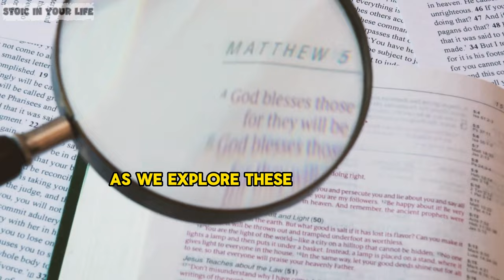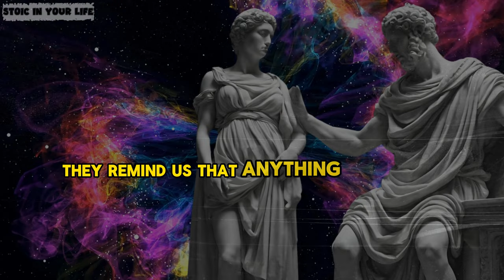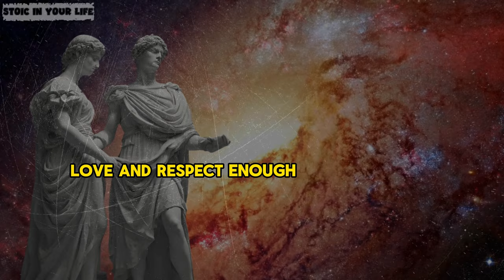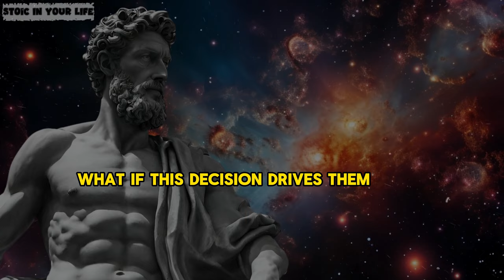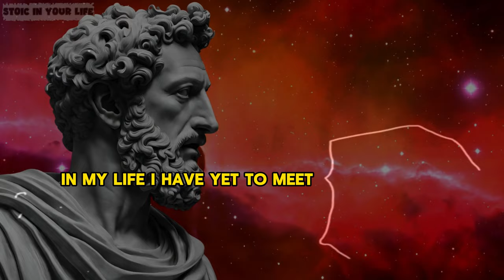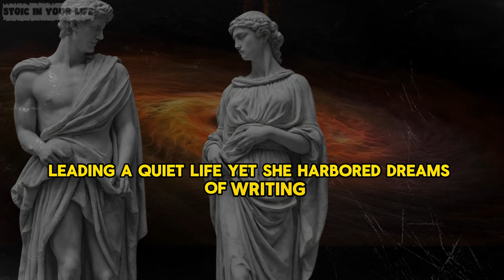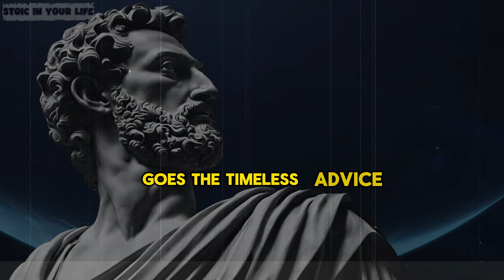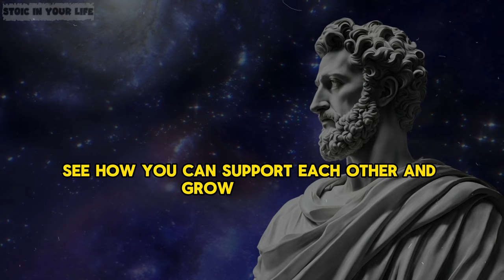Do Not Say Anything: How To Show Your LOVED ONE Your Worth Without Saying A Word | Stoicism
In this thought-provoking episode of 'Stoic In Your Life,' we explore a powerful Stoic practice: showing your worth through actions, not words. Learn how to embody the principles of Stoicism to deepen your relationships and communicate your value silently but effectively. This video will guide you through the techniques to demonstrate care, reliability, and integrity—all without saying a single word. Whether it's through consistent actions, the quiet strength of presence, or the steadfast adherence to your values, discover how to express your love and worth in the most impactful way. Join us as we delve into this transformative approach and learn to let your actions speak volumes. Perfect for anyone looking to enhance their personal connections the Stoic way!

TIMESTAMPS:
00:00 DON'T SKIP
01:08 One: Know Your Worth.
04:29 Two: Present Yourself with Dignity.
08:25 Three: Limit Access.
12:18 Four: Show, Don't Tell Boundaries.
16:21 Five: Be Ready to Walk Away.
19:31 Six: Focus on Action, Not Words.
23:42 Seven: Healthy Skepticism.
26:56 Eight: The Power of ‘No’.
30:20 Nine: Never Chase.
33:26 Ten: Embrace Calmness and Composure.
36:09 Increasing Personal Value Enhances Life Quality.
37:04 First: Read books to increase your personal value.
39:53 Second: Exercise regularly - Adding value to health.
43:14 Third: Develop good habits.
46:16 Fourth: Valuing Time
49:33 Fifth: Networking with Talented People.
53:03 Sixth: Knowing When to Be Silent and Listen.
56:08 Seventh: Continuously Learning New Knowledge.
59:03 Eighth: Cultivating Emotional Intelligence.
01:01:35 Ninth: Mastering Financial Literacy.
01:05:11 CONCLUSION